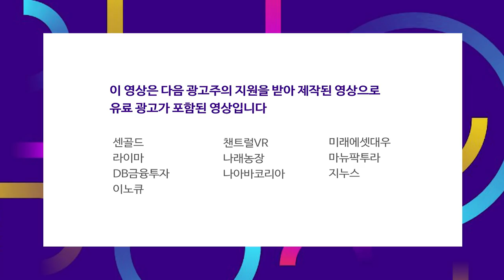유동성 랠리서 신흥 주도주의 탄생.. 새로운 테마가 형성된다 f.박병창 부장